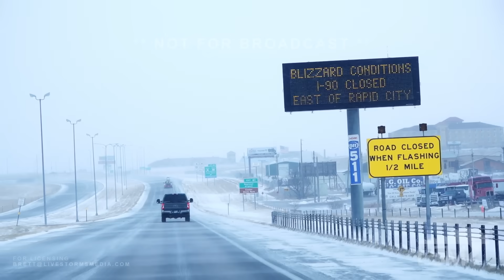12-26-2023 Box Elder, SD - Huge Drifts Wind Damage Slide-Offs I-90 Closed Whiteout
Christmas travelers struggled to get home as I-90 in South Dakota closed due to blizzard conditions. In nearby Box Elder, SD, it was a total whiteout as winds in excess of 50mph drifted in many garage doors and driveways. Heavy duty machinery and plows were used to keep neighborhoods somewhat passable as snow continued to drift over streets. More snow and high winds are expected into Tuesday night before the rare retrograding storm exits the region.

Package includes:
Huge snow drifts covering driveways, cars, and porches
Car port torn apart and damaged by wind
Vehicles stuck on side of the road in snow
Whiteout conditions with high winds
I-90 closure signage and closure gate
Front end loader and snow plows clearing snow
Semi trucks in snow
Driver POV on I-90